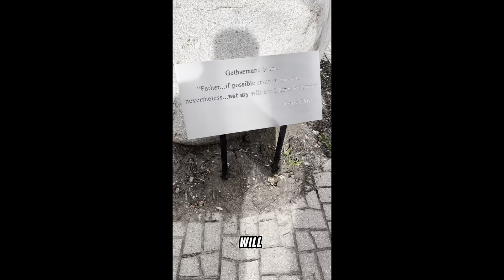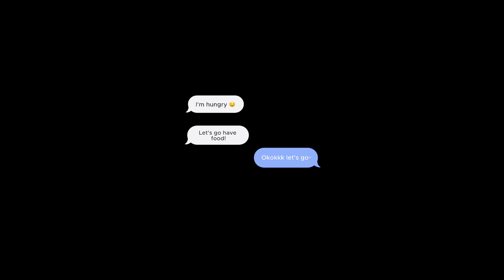SAGU WITH THE COOL KIDS, THIS IS FOR MY S3 CLASSS